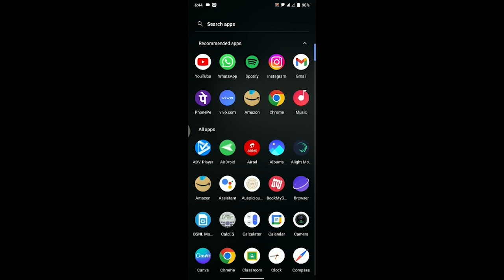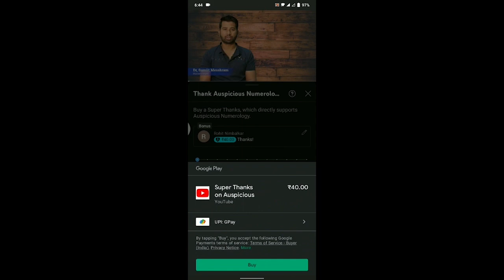Last chance to grab your seat to learn Numeroloy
Last chance to grab your seat to learn Numerology for this year.

न्यूमरोलॉजी सीखने का इस साल ये आख़िरी मौक़ा

अगर आप भी न्यूमेरोलॉजी सीखना चाहते हो , तो आज ही ये कोर्स जॉइन करे.

अगर आप डॉ. सुमित मेश्राम से न्यूमरोलॉजी सिखना चाहते है तो आज ही Auspicious Numerology android app डाउनलोड करे और हमारा कोर्स ज्वाइन करे।

यह कोर्स हिंदी में रहेगा और इस कोर्स में ७० से ज्यादा prerecorded
लेक्चर रहेंगे।

Download the android app now.. ( for android phones )

Download the ios app now.. ( for i phones )

LAST30